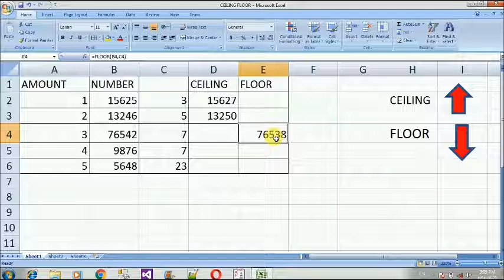what is ceiling and floor formula | how to use ceiling and floor formula in excel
Hello friends

what is ceiling and floor formula |
 how to use ceiling and floor formula in excel